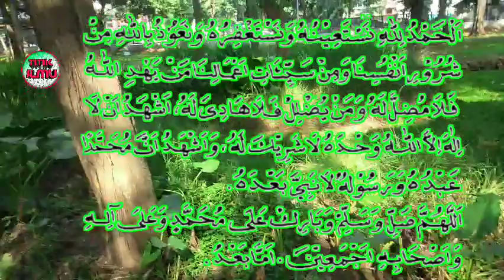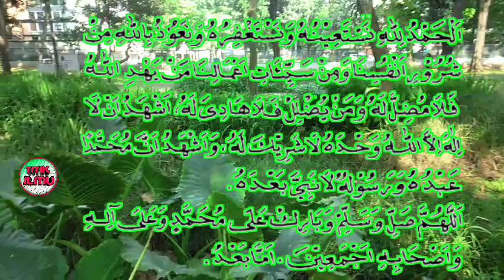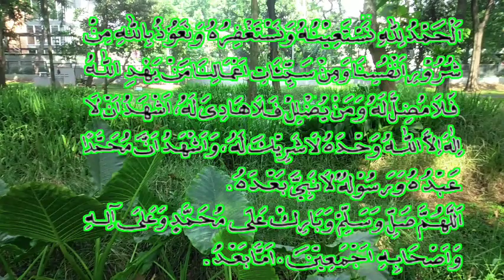Ceramah Terbaru..!! 3 Doa' Malaikat Jibril || Bedanya Sifat Perempuan Dengan Laki-laki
Ceramah yang beliau sampaikan mengenai diantaranya tentang malaikat Jibril yang meminta doa'nya agar diaminkan oleh Rasulullah Saw, doa yang sebagaimana dijelaskan dalam video ini.

Dan juga kajian beliau menjelaskan tentang perempuan yang memiliki sifat lebih banyak 9 menggunakan perasaannya dan 1 dengan emosinya. sedangkan laki-laki menggunakan 9 emosinya dan 1 menggunakan perasaannya.

Semoga ceramah yang beliau sampaikan bisa bermanfaat bagi kita semua, menjadikan pembelajaran bagi kita semua agar lebih baik lagi.